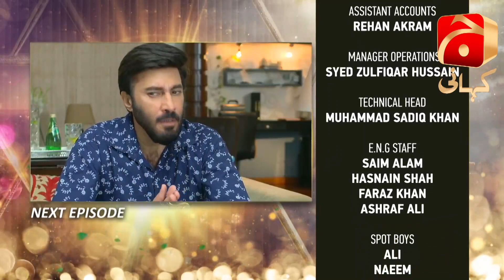Uraan - Episode 25 Teaser | Aijaz Aslam | Kinza Hashmi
Written by: Jahanzeb Qamar
Directed by: Shaqielle Khan
Produced by: Abdullah Kadwani & Asad Qureshi
Production house: 7TH Sky Entertainment

Cast:
Kinza Hashmi
Adeel Chaudhry
Aijaz Aslam
Farhan A Malhi
Rubina Ashraf
Zainab Qayyum
Nida Mumtaz
Lubna Aslam
Ainy Zaidi
Usama Khan
Zohreh Amir
Syed Areez
Khaled Anam
Rahma Khan
Mahrukh Rizvi
Saba Khan
Mubassira Khanam